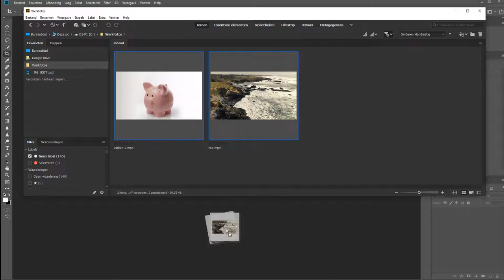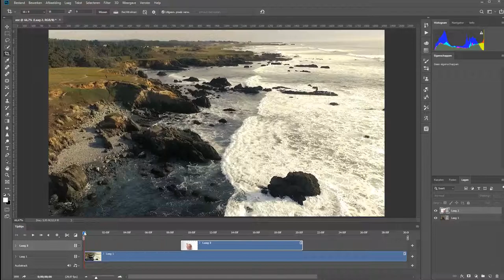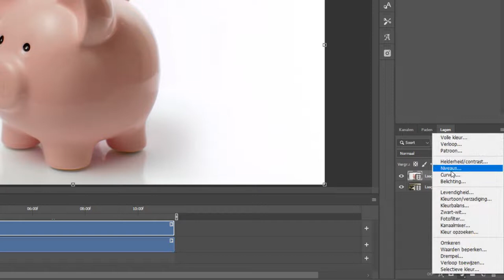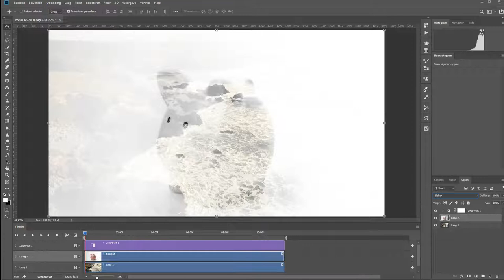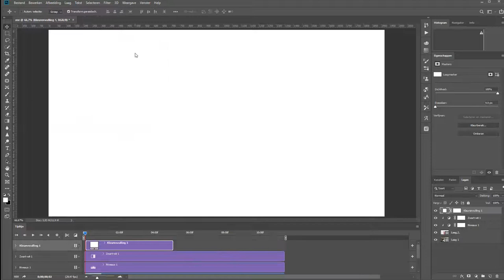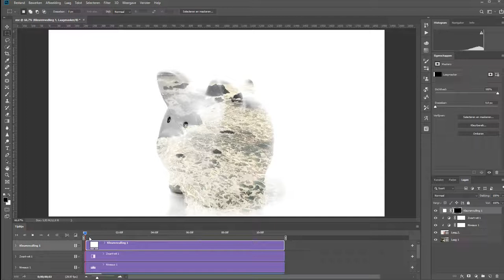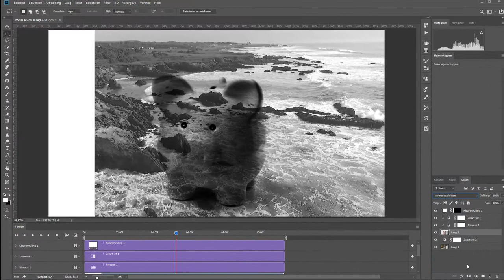Een transparante video (Photoshop)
Het maken van twee foto's over elkaar (een double exposure op zijn Engels) is niet moeilijk in Photoshop. Maar het kan ook met video. Je krijgt dan een beetje het effect zoals de clip Zoutelande van Blof.

In deze video pak ik twee video's en laat ik de onderste zien in de vorm van de bovenste. Wel belangrijk dat je video een zwarte of, zoals in mijn voorbeeld, een witte achtergrond heeft.
Door dan vervolgens de dekkingsmodus van de video te veranderen krijg je het gewenste effect. Ik leg het in deze video uit.